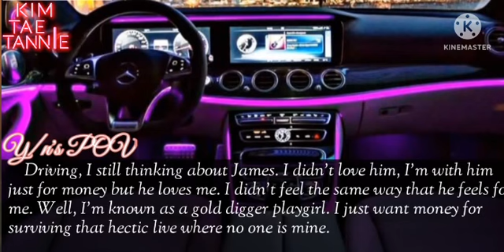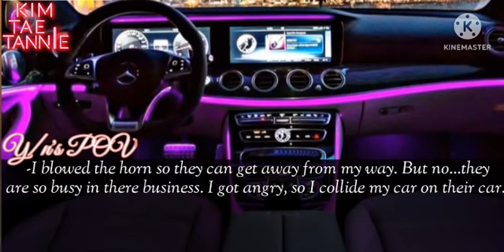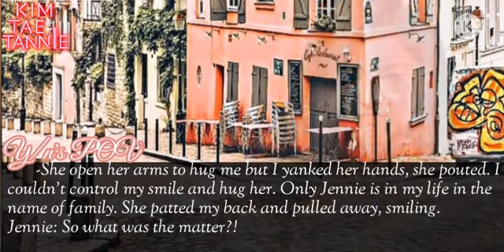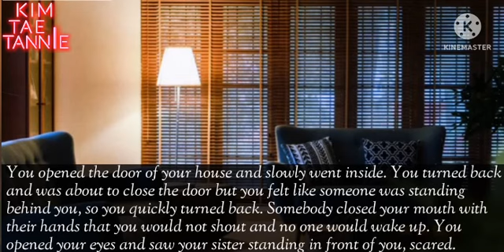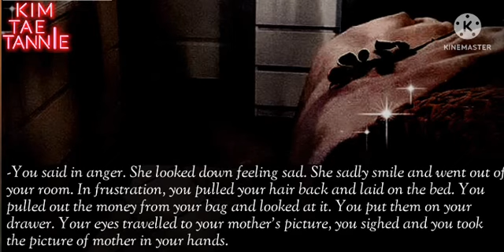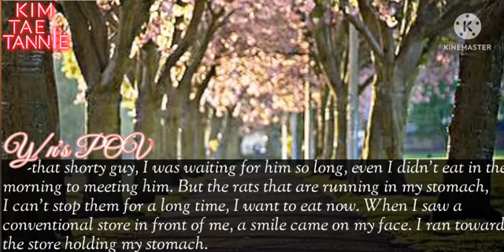[EP. 2] LOVE BETWEEN MR. PLAYBOY AND MS. PLAYGIRL || JUNGKOOK AND TAEHYUNG FF